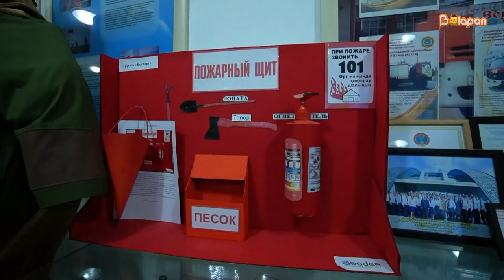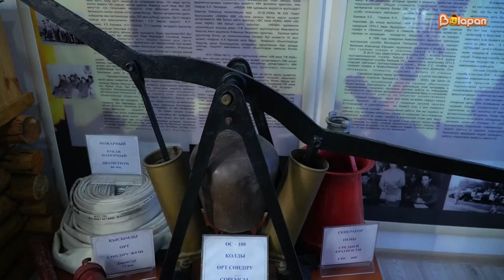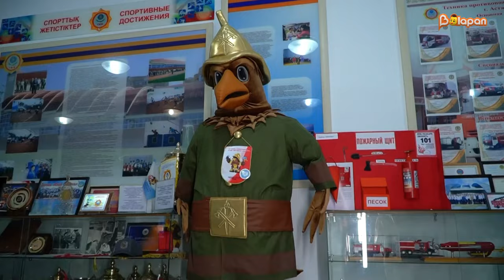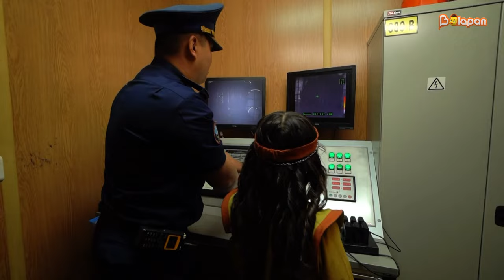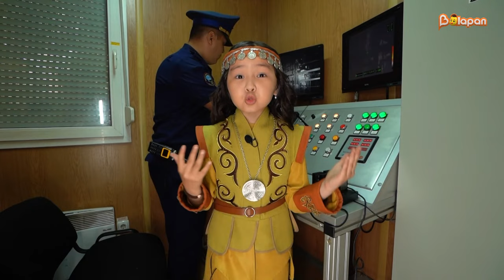Сен білесің бе? Өрт сөндірушілер мен құтқарушылар мұражайы